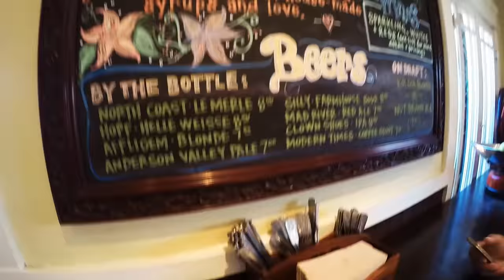Vlog: Word of Mouth Tour - Jurassic 5 / Dilated Peoples, Wurstkuche, & Alcove w/ Family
Vlog : July 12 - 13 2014. Word of Mouth Tour [Jurassic 5 / Dilated Peoples / MC Supernatural / Beat Junkies], Wurstkuche, & Alcove w/ Family

Please excuse the audio. I had to swap out the original audio cause it had copyrighted material. :D

Another quick video of my life this past weekend. Saturday's Word of Mouth Tour with Jurassic 5 & Dilated Peoples @ the Greek Theater. Second dinner at Wurstkuche. Then Alcove Cafe & Bakery Sunday Morning with the Family to kick of my Parents Wedding Anniversary. Enjoy!

Still getting used to the editing suite so the Video will be changing its appearance from here to there. If you have any suggestions or comments (constructive criticism); any is welcome. :D

Song by Jurassic 5
Album: Power in Numbers
Song Name: Acetate Prophets
Label: Interscope

*TURN ON OUR POST NOTIFICATIONS TO GET UPDATES ABOUT OUR VIDEOS*